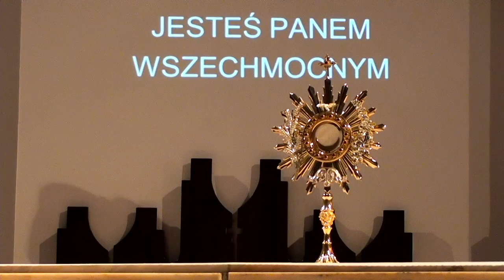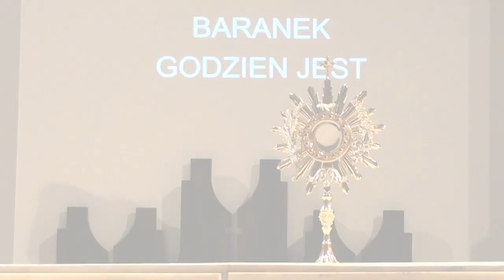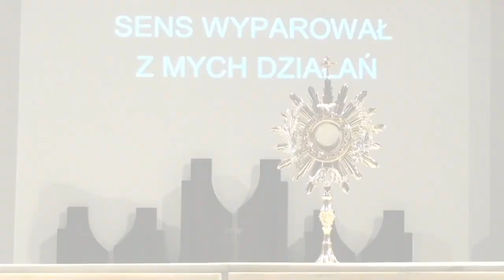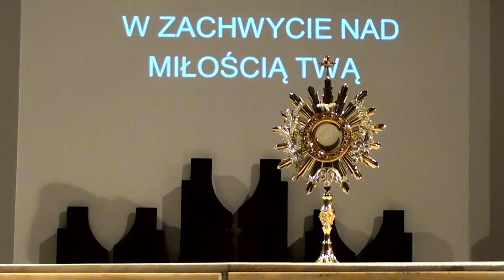Coraz Bliżej - Muzyczne Uwielbienie 22 lipca 2021 r. (retransmisja)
W związku z przerywaniem transmisji zamieszczamy połączony z 3 plików film z adoracji, która odbyła się 22 lipca 2021 r. w kościele u pallotynów na Skaryszewskiej 12 w Warszawie.